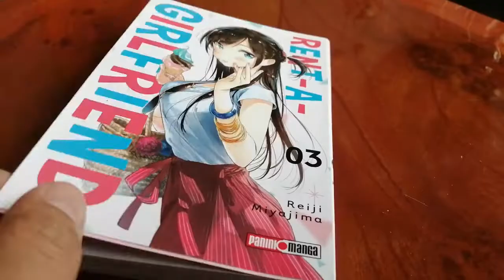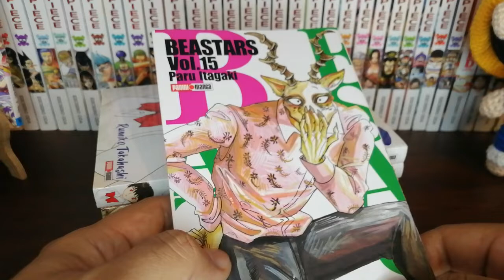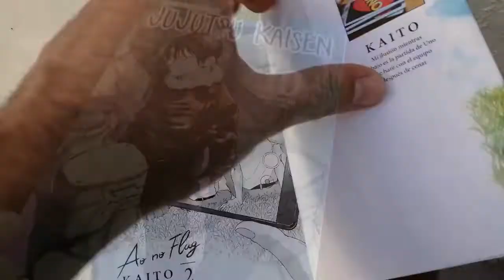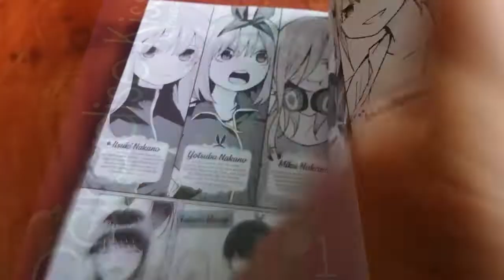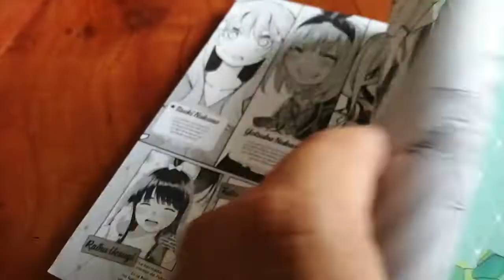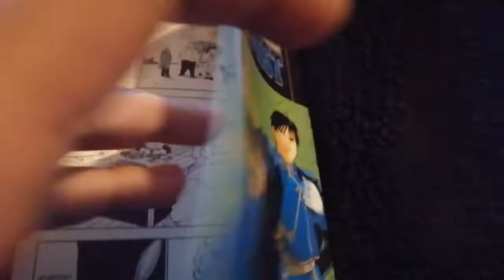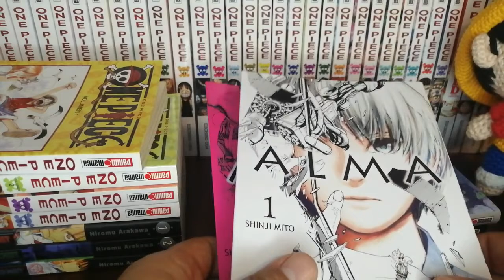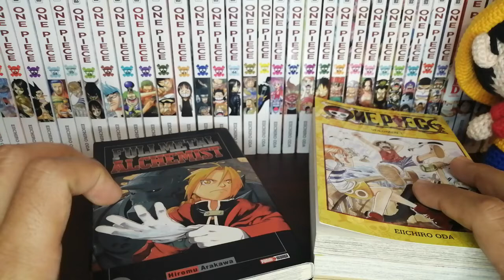RETO DE LECTURA: 30 DÍAS, 30 MANGAS (PARTE 2) | Torh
¡Hola, hola!

Por fin traigo para ustedes la segunda parte del reto de lectura propuesto para septiembre por la iniciativa